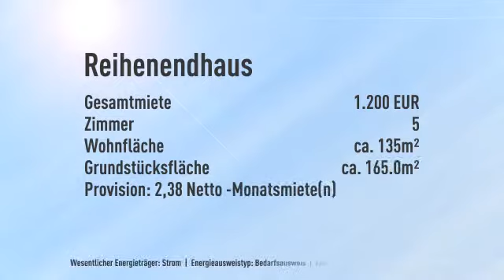+++ Wohnen Sie in familienfreundlicher Umgebung in Waldacker +++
Informationen zum Energieausweis:
Energieausweistyp: Bedarfsausweis
Endenergiebedarf: 183.0kWh/(m²*a)
Heizungstyp: Zentralheizung
wesentliche Energieträger: Strom